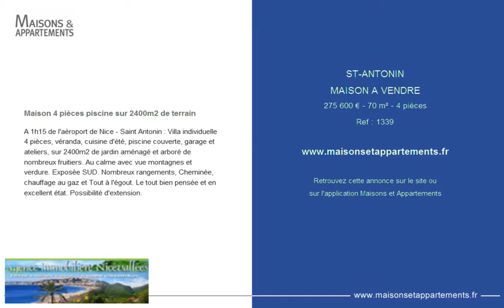ST-ANTONIN - MAISON A VENDRE - 275 600 € - 70 m² - 4 pièces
Référence : 1339

Maison 4 pièces piscine sur 2400m2 de terrain
A 1h15 de l'aéroport de Nice - Saint Antonin : Villa individuelle 4 pièces, véranda, cuisine d'été, piscine couverte, garage et ateliers, sur 2400m2 de jardin aménagé et arboré de nombreux fruitiers. Au calme avec vue montagnes et verdure. Exposée SUD. Nombreux rangements, Cheminée, chauffage au gaz et Tout à l'égout. Le tout bien pensée et en excellent état. Possibilité d'extension.

Cette annonce vous est proposée par l'agence AGENCE IMMOBILIERE NICEVALLEES